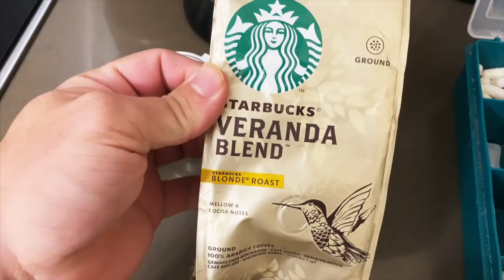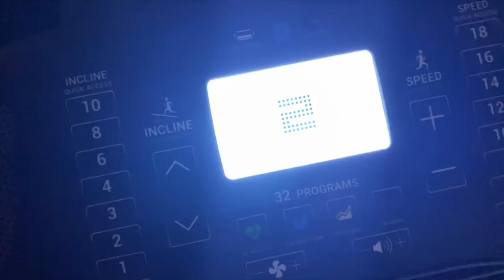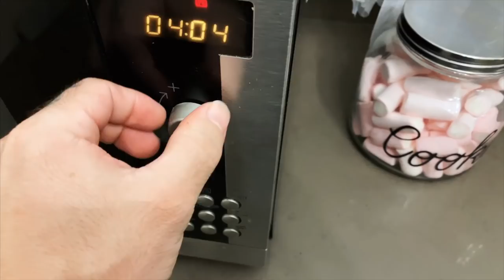DIETA DE VOLUMEN | PREPARACIÓN DE COMPETICIÓN IFBB PRO (Semana 1) - Eneko DeAngelo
Os traigo de nuevo la semana 1 de esta preparación de volumen que estoy llevando a cabo, como os cuento, la intención es subir un vídeo semanal contando el proceso y evolucion

Este vídeo esta re subido y puede que lo hayáis visto, la razón es que el original no cumplía con las políticas de Youtube y se borro, en este ya he suprimido la parte conflictiva del mismo

🔸 MI CBD (Cannabidiol) para deportistas